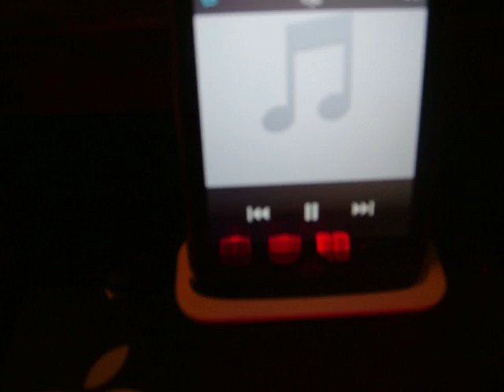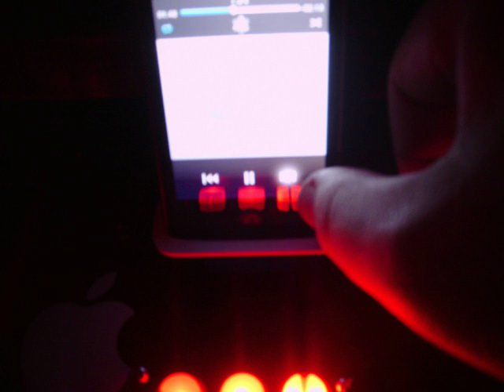iTable with iPod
My new coffee table with my iPod Touch. Inspired by the Daft Punk Coffee Table. It uses an Arduino Microcontroller and 64 red LEDs all inside a homemade coffee table.

Thanks to my friend Damion for helping me put this together, the forums at arduino.cc also helped a lot, too.

Thanks to trialex for help with the animations.